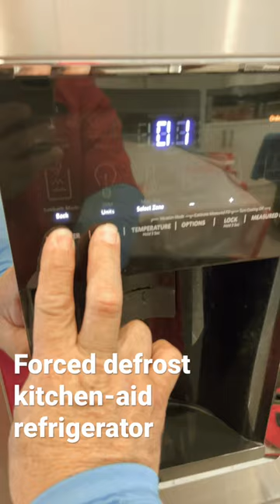Refrigerator Kitchenaid how to forced to defrost french doors